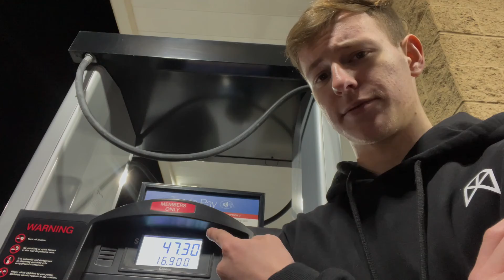Vlog Day 211 | Downtown Photoshoot